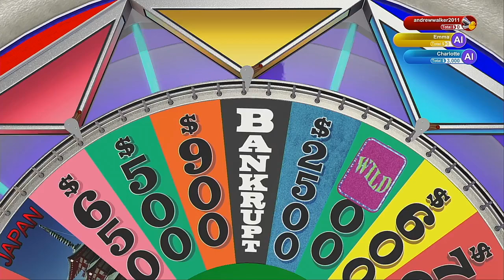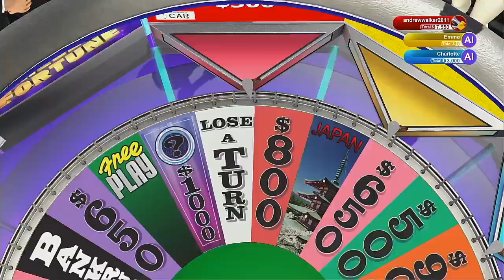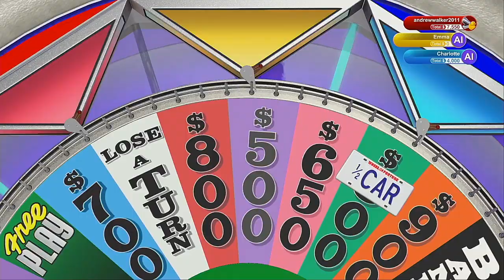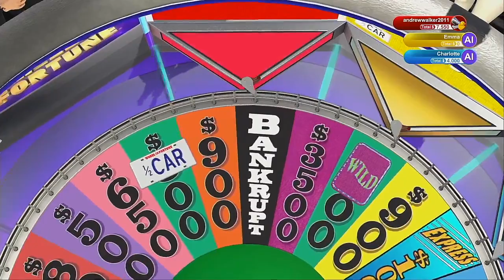Wheel Of Fortune 2020 Season Episode 7